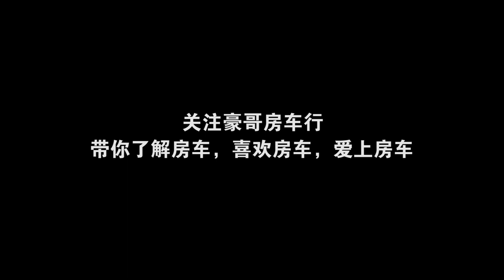房车露营在风景如画的海边，一早起来还有邻居！Vlog 184